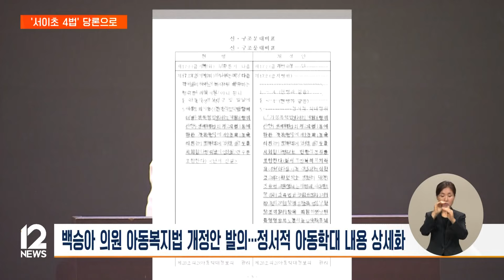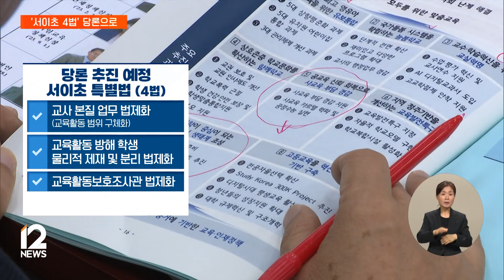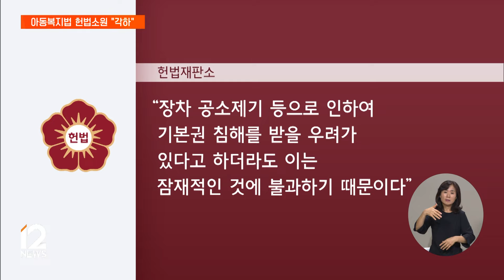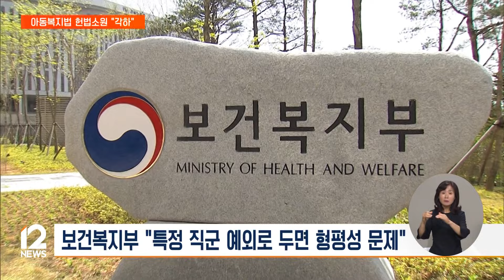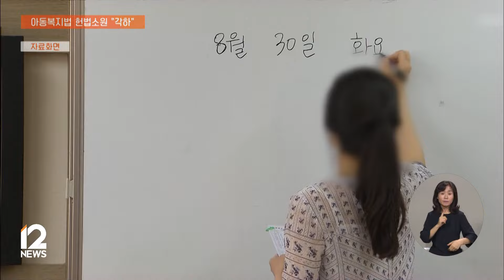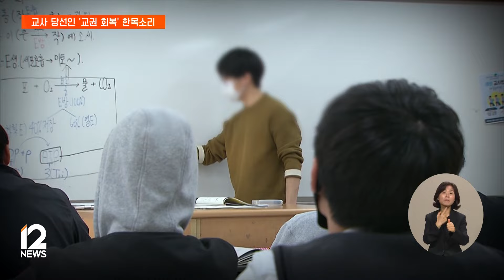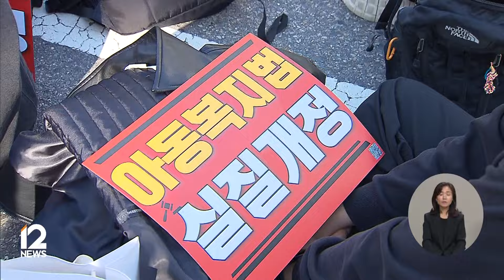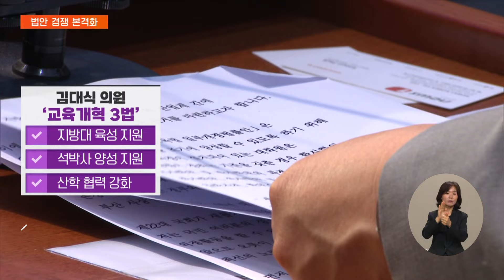"정당한 교사 지도, 아동학대 예외" 아동복지법 개정안에 야당 복지위 반발 [모잇슈] / EBS뉴스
00:00 [단독] ‘아동복지법 개정안’ 민주당 당론서 제외 ‥ 교육-복지 이견 뚜렷 / 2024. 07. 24
02:05 [단독] '정서적 학대' 교육활동 적용 제외해달라…헌법소원 각하 / 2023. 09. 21
04:45 개원 앞둔 22대 국회, 여야 한목소리로 "아동복지법 개정" / 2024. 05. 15
07:06 2주 만에 재개된 교사 집회…"교권 4법으로는 역부족" / 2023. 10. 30
09: 01 국회 정상화에 법안경쟁 본격화…공공의대도 재추진 / 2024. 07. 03